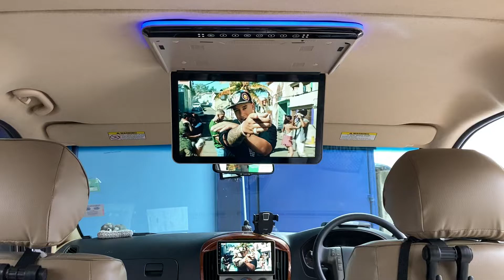จอเพดานระบบ HDMI ชัดๆแจ่มๆ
จอเพดาน 15 นิ้ว ระบบภาพ HDMI ความละเอียดสูง

สนใจงานติดตั้ง 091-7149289 Super KK shop